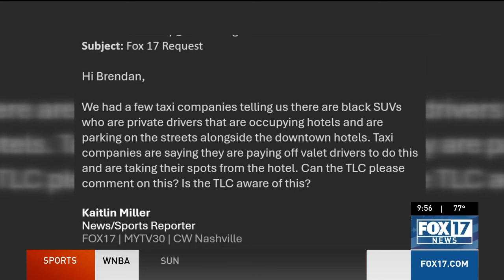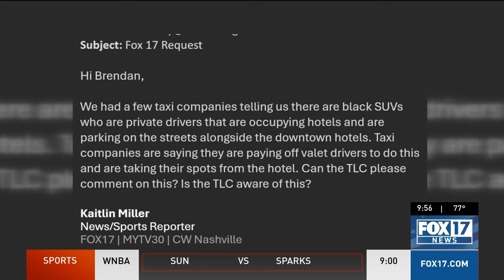Nashville taxi drivers upset over unlicensed cabs paying hotel staff for priority fares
Some Nashville taxi drivers say they are struggling to make ends meet due to unlicensed cabs, adding that some are paying off hotel workers to get priority fares.